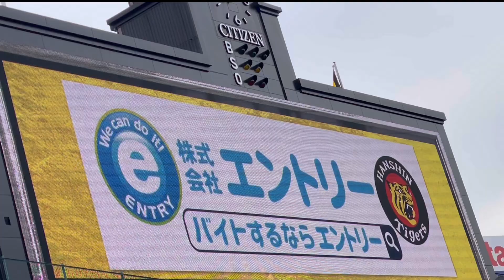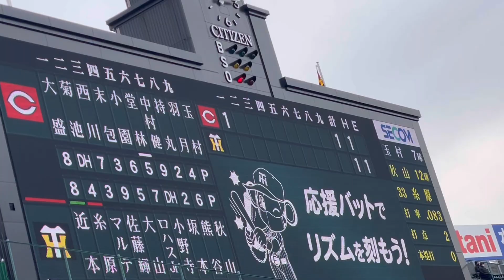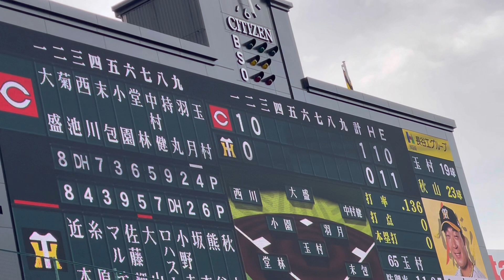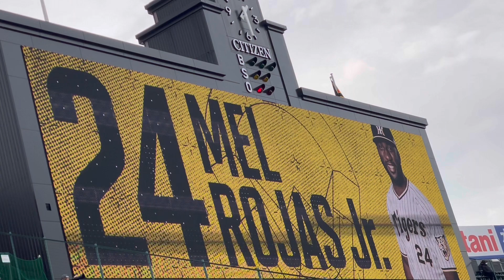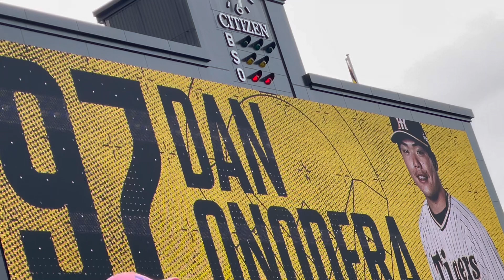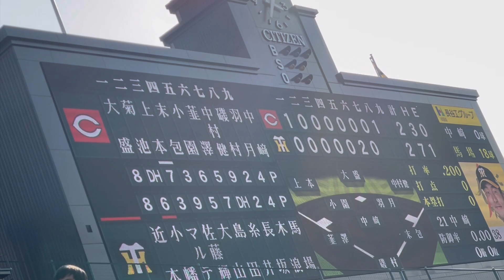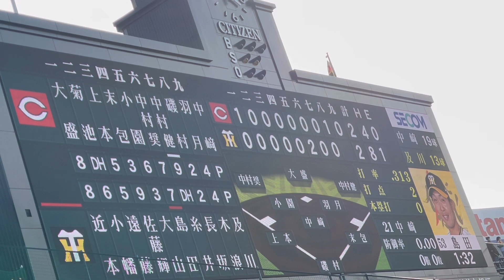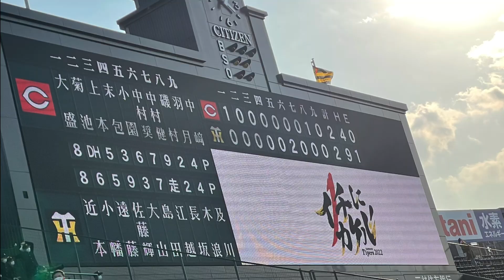【OP戦】阪神タイガース✨スタメン&代打登場曲まとめ🏟22.3.9.阪神甲子園球場 T-C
注目！2022甲子園NEWスタメンビジョン

作成リストの
編集した 登場曲メドレー 応援歌メドレー も